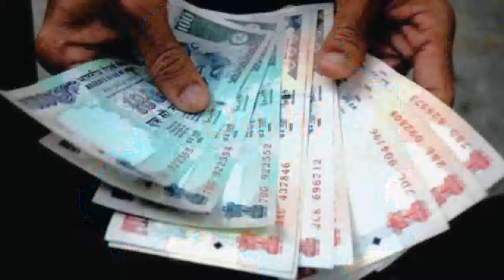Delhi's NGO caught in child trafficking, racket busted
The Delhi police have busted a racket that involved trafficking of new-born children and putting them up for adoption. The racket was operating under the garb of an NGO in South Delhi’s Dwarka. This NGO called Rashtriya Janhit Jansewa Sansthan (RJJS) used to offer services to people looking for adoption children’ meeting their preferences of sex and colour.